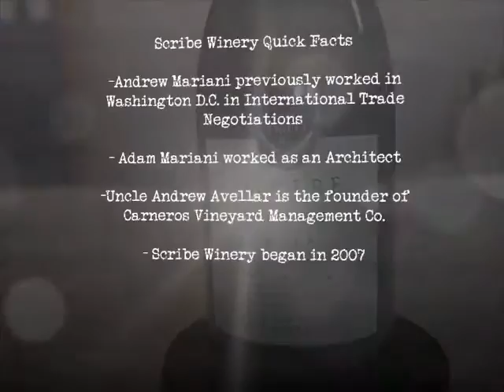Episode #4 Pinot Noir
Dropping some mad hipster love on this Weeks Wine Review
2014 Scribe Carneros Pinot Noir - Sonoma